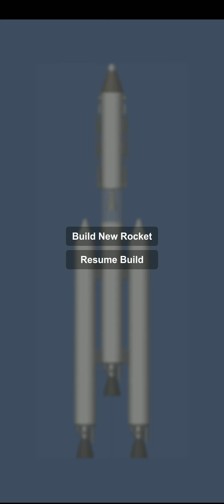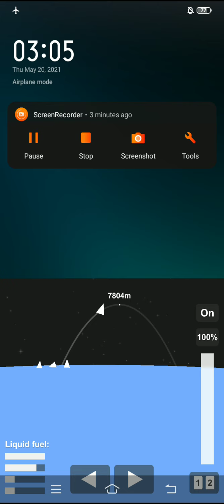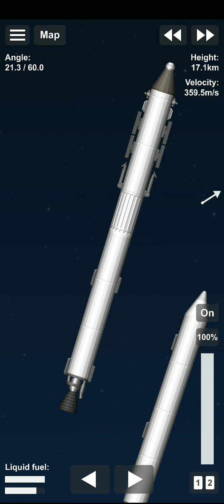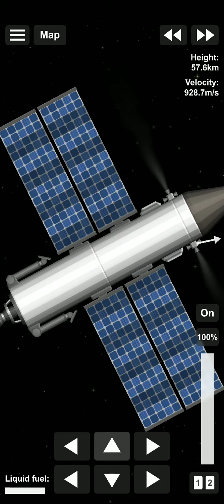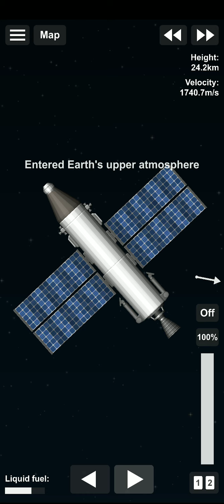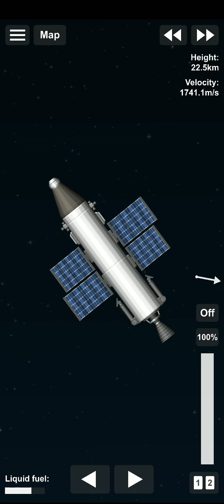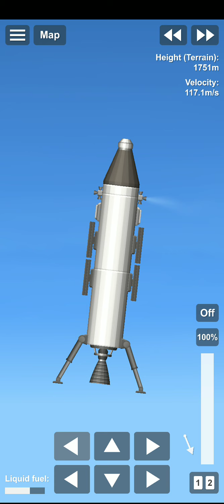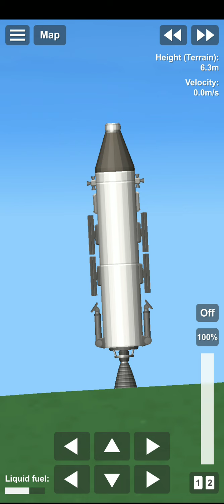GABUT BARENG POKÉCRAFT